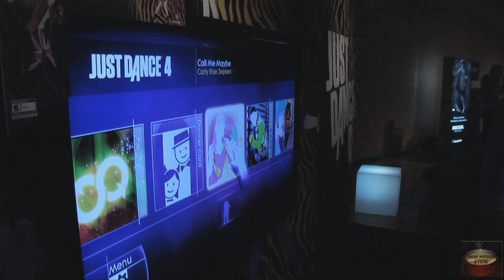JERSEY SHORE STARS, JUST DANCE & CALL ME MAYBE at Fashion Week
John Basedow gets invited to cover MTV Jersey Shore Sammi 'Sweetheart' Giancola's new fitness clothing line debut at Fashion Week and take the lovely Sharie Manon, Style Network Glam Fairy star, with him. Ronnie Ortiz-Magro (MTV Ronnie) talks fashion, then John and Sharie do Just Dance 4 to Carly Rae Jepsen's 'Call Me Maybe.'